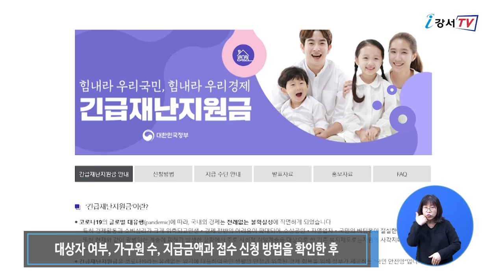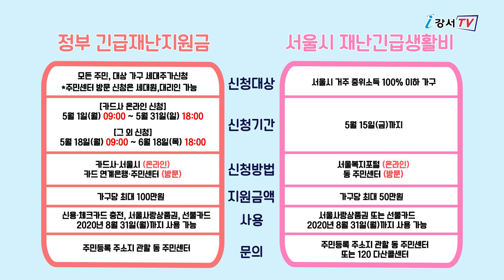2020년 5월 둘째주 주간뉴스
2020년 5월 둘째주 주간뉴스

1. 강서 아동·청소년의 상상은 현실이 된다
2. 긴급재난지원금 지원